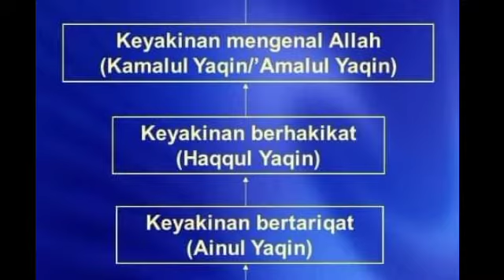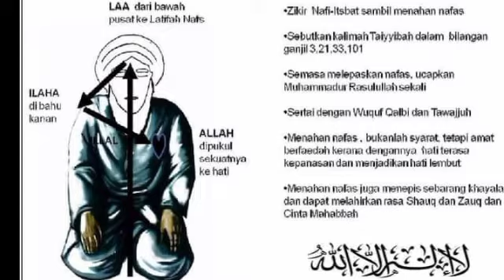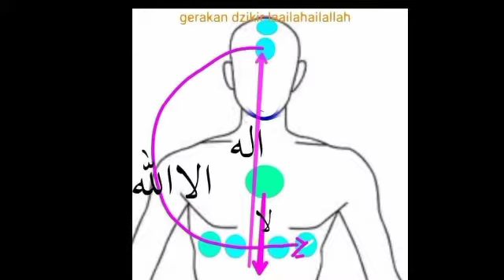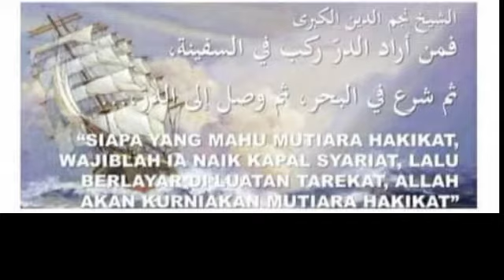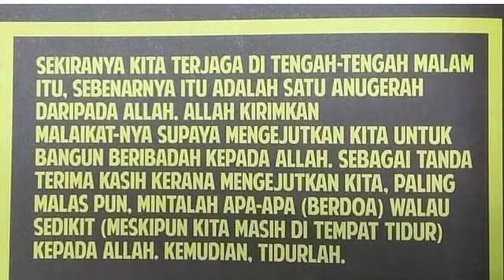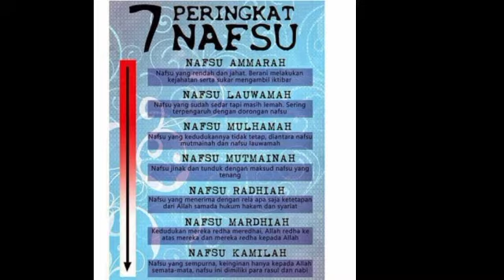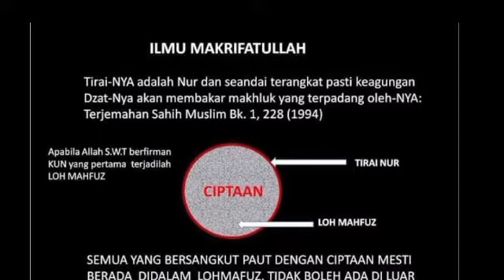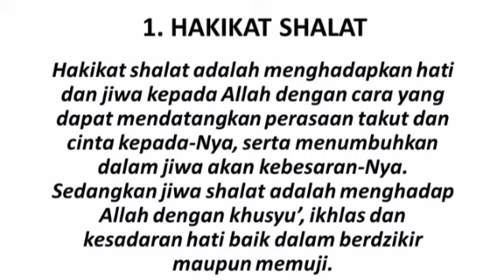KAJIAN ILMU MA'RIFAT || Pengamalan ilmu Ma'rifat Sholat & Sholat ma'rifat (PART 3)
Kajian Ilmu Marifat